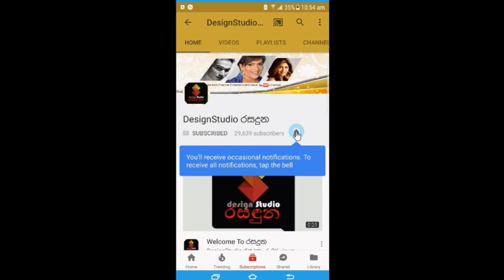රෝහිත රාජපක්ෂසුරූපී නැන්දණිය ඩියඩ්‍රේගේ උපන්දිනය නිර්වාණ් පුතු ඇතුළු හැමෝම එක්ක Rohitha Rajapaksha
රෝහිත රාජපක්ෂගේ ආදරණිය
නැන්දණිය ඩියඩ්‍රේගේ උපන්දිනය පුංචි නිර්වාණ් පුතු  පැටියා ඇතුළු හැමෝම එකතුවෙලා ජයටම සමරපු හැටි මෙන්න. Rohitha Rajapaksha